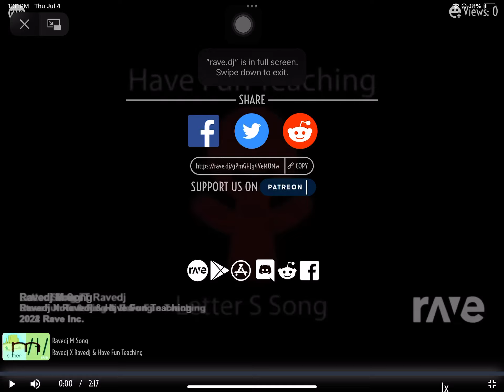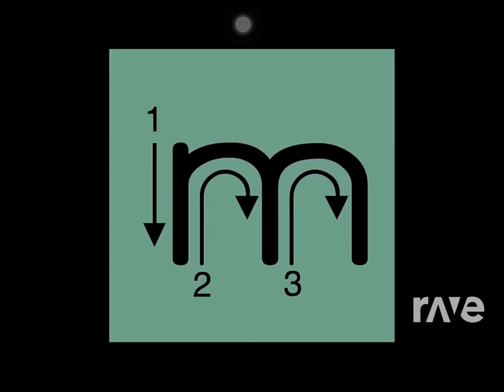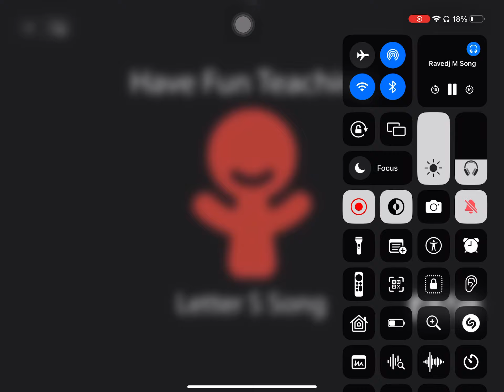Ravedj M Song - Have Fun Teaching & Ravedj X Ravedj